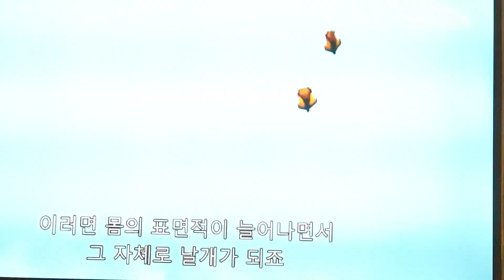땅 넓은 중국(세계인구 22% 차지해도 경작가능한 땅은 세계 경작가능한 땅의 7%)/윙수트(wing suit) 묘기, 가능한 곳, 많겠지.